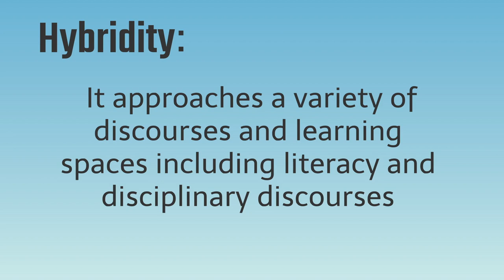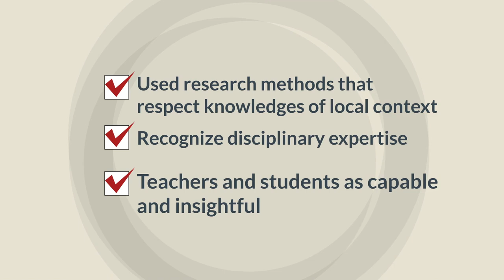Disciplinary literacy: From infusion to hybridity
Hinchman, K. A., & O'Brien, D. G. (2019). Disciplinary literacy: From infusion to hybridity. Journal of Literacy Research, 51(4),